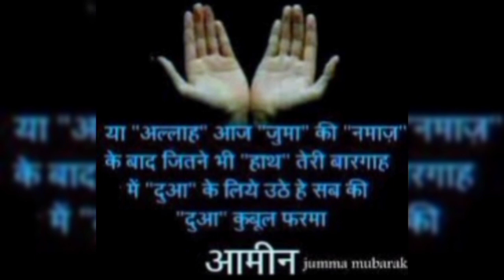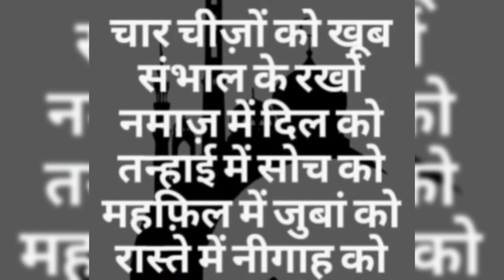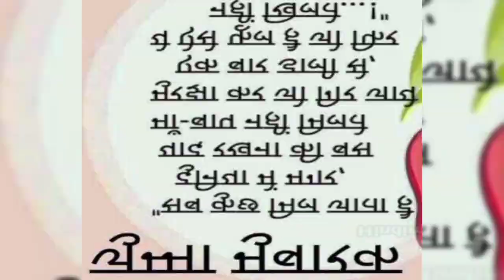Jumma Special Ki Dua🤲|| Jumma Ki Very Emotional🥺Dua🤲|| Jumma special Dua🤲Mubarak 🤲🕋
Assalam Alaikum Everyone🤲🕋Welcome to my Channel,Today I am sharing Jumma Special Dua🤲And after Monetize my first video, please must watch my video guys🌹If you like my video,Than please Like👍Comment💬Share & Subscribe my Channel please🌹Thank you viewers🌹

allah dua kab qabool karta h status
Jumma ki dua
islamic motivational video Dua
Jumma ki Dua🤲allah quotes
moral story dua Jumma Mubarak
emotional bayan Jumma ki dua
Jumma ki best dua in urdu
allah emotional bayan
Sana Khanum ijtemaai dua
sab gunaoon se muafi ki dua
islamic videos status
sab k liye dua quotes
life changing dua
Heart touching
Jumma mubarak dua for muslim
dua Sana Khanum
muharram dua for muslim
islamic video status
behtareen dua jumma ki
urdu center dua jumma mubarak ki dua

jummamubarakstatus​best
trendingshorts​dua
tahajjudstory​dua
Designer official A1